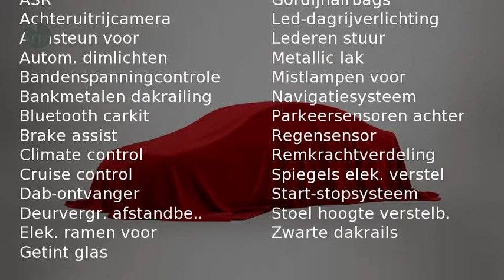Citroën C4 Cactus 1.6 BLUEHDI BUSINESS